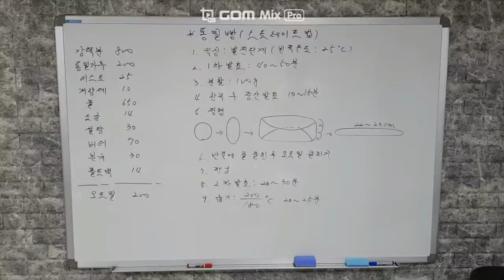완벽제과제빵기능사자격증실기시험품목-통밀빵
안녕하세요? 달콤한금요일의 David입니다~^^
오늘은 오트밀이 고소하게 묻어 있고 건강에 좋은 통밀빵을 준비했답니다.